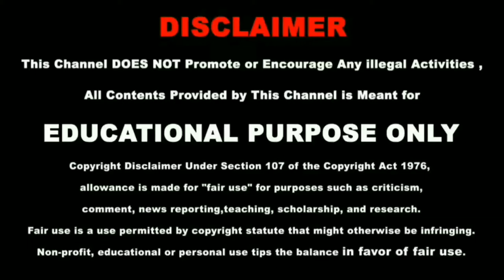2021 One Minute Peaceful Music,Nature,Meditation Music And Yoga